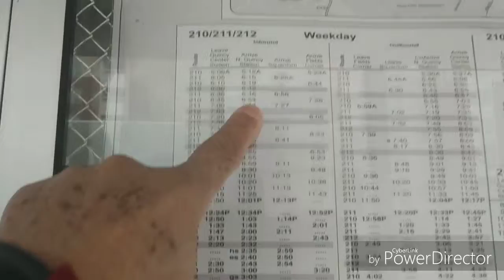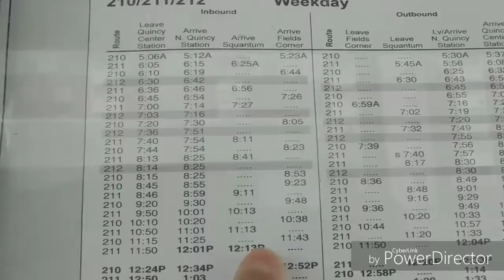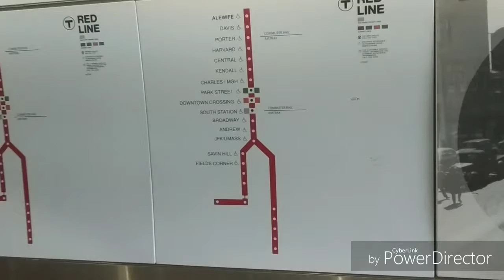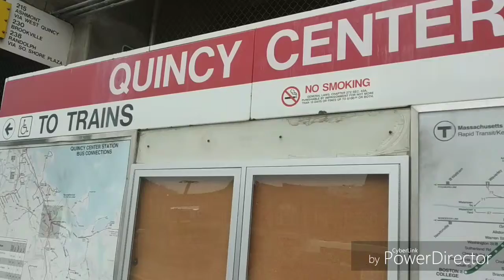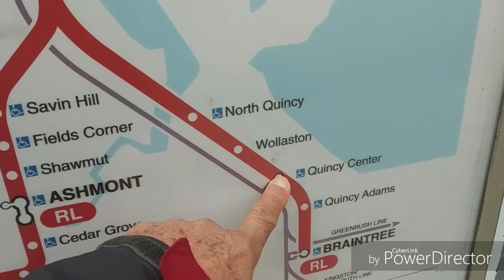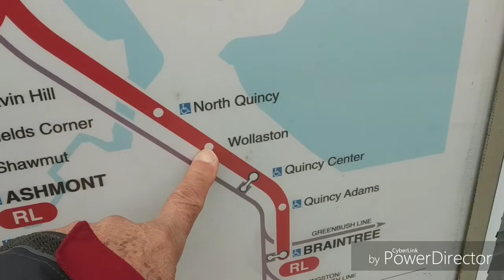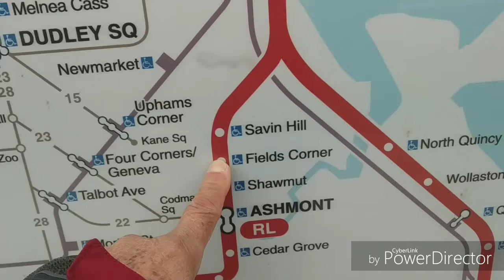Câu chuyện đi xe bus, xe train ở bang Massachusetts. NS: Vương Khánh Hưng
04/10/2019 Quincy. ☔ Trong câu chuyện này tôi nói về cách thức tôi "đi đây đi đó" ở bang Massachusetts.

Nhớ lại hồi lúc tôi mới đến đây "mù mờ đường xá" chịu biết bao thiệt thòi, vất vả chỉ vì "không tỏ đường đi nước bước", nhiều khi vỡ khóc vỡ cười. Được bạn bè chở đi làm, đường về nhà ở ngay trước mặt chỉ cần đi xe train ở trạm Adams mất 2 phút mà bạn bè chở về chạy ngang trạm Adams không dừng cho xuống phải đi về tới Dorchester, chạy vòng vòng cả tiếng đồng hồ sau rồi bỏ ở trạm Fields Corner... Từ đây về đến nhà đường xa, lạnh cóng và phải mất cả tiếng đồng hồ.

Nhớ lại mới biết "không biết đường xá là có mắt như mù". Ai đến Mỹ muốn hòa nhập nhanh cũng phải biết 2 điều cơ bản. 1 là ngôn ngữ giao tiếp, để sử dụng được tiếng Mỹ phải học trường kỳ. 2 là phải biết đường xá và cách đi lại. Đó là kinh nghiệm của bản thân tôi. Nếu không sẽ có nhiều chuyện như câu nói quen miệng "người bệnh nằm chết ngay dưới cây thuốc". Ha! Ha!!

VKH